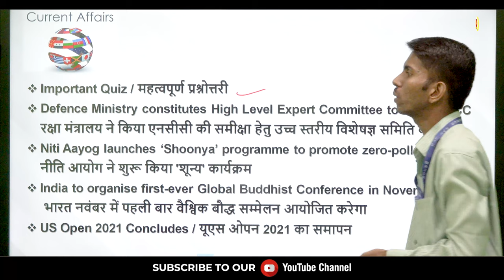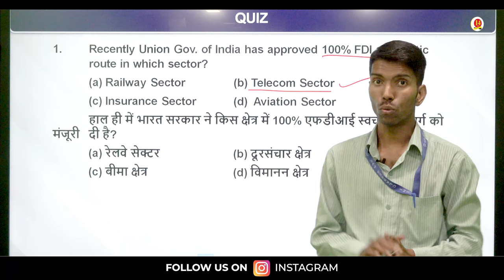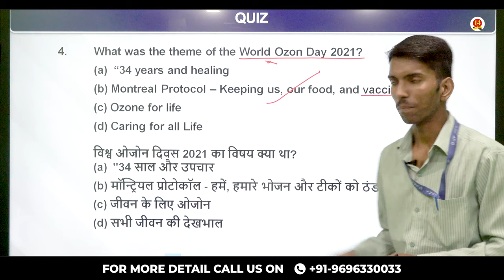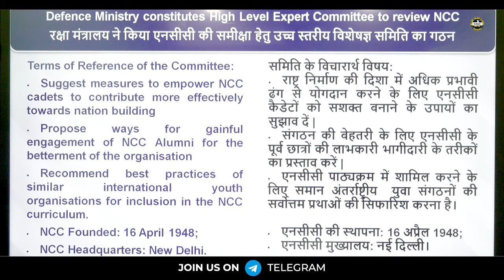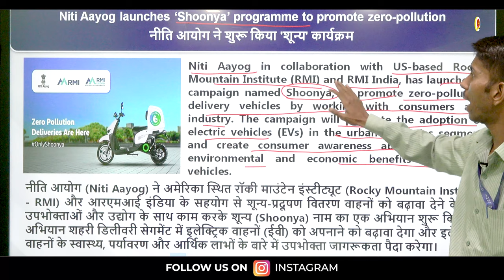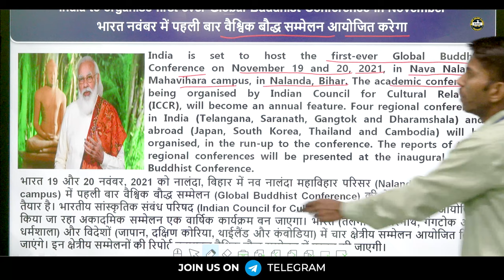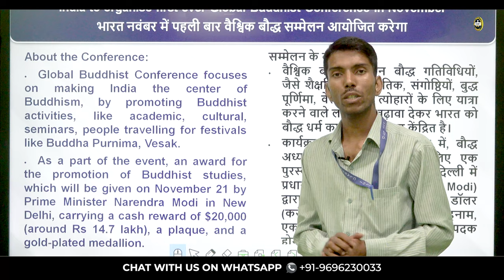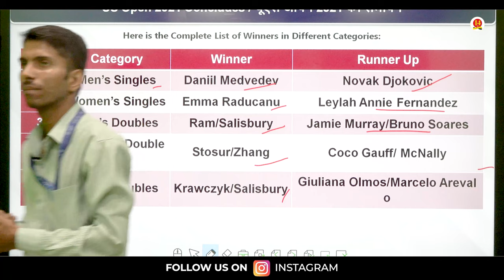September 3rd Week - Current Affairs - Latest & Important Current Affairs for upcoming Exams| MKC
September 3rd Week - Current Affairs - Weekly, Latest & Most Important Current Affairs for upcoming Exams

Latest Current Affairs September 2021,

-- Chapter-wise Notes
-- Live Test
-- Assignments
-- Doubt Counter
-- Interactive Session

Medical Standards,
Physical Criteria,
Syllabus,
Exam Pattern,
Sample Paper,
Exam Tips and Tricks,
Exam Notification,
Exam Date,
Selection Process,